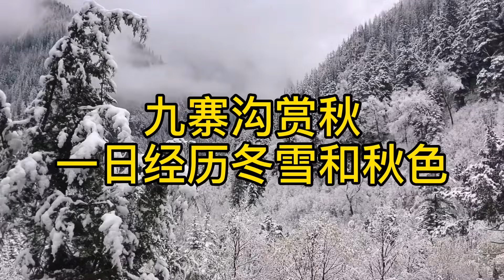九寨沟赏秋，一日经历冬雪和秋色，人品大爆发！太美了【行走世界的北京老刘】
九寨沟赏秋的第一天，却遇到大雪，很多人问还有秋色吗？当然有啊，快来欣赏吧！这里的秋色充满诱惑力，五彩斑斓是九寨沟独有的颜色，倒影湖中，美如秋天童话，周边灵动的湖水，为秋色增加了一份活力！